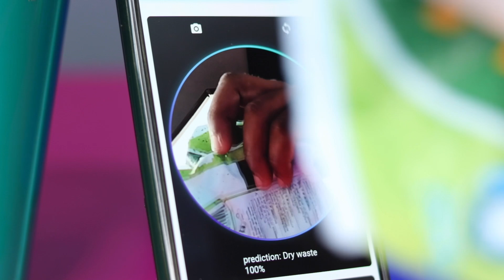Build your own smart dustbin with AI || how to make AI project using witblox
Build an AI-powered waste segregator dustbin using Witblox

This dustbin can not only segregate waste but also learn about new types of waste

Timecodes-
0:00 - intro
0:06 - reviewing
0:20 - launching
1:00 - outro